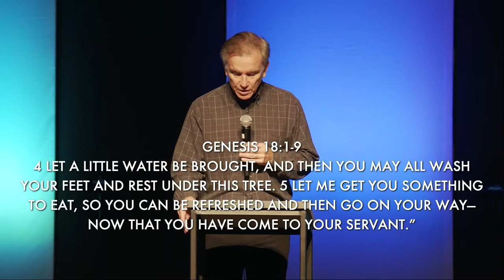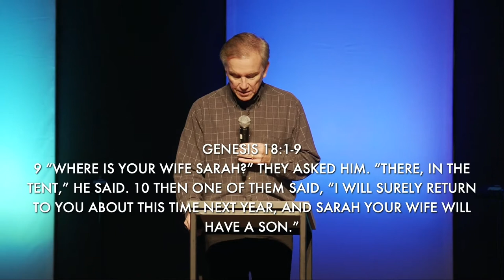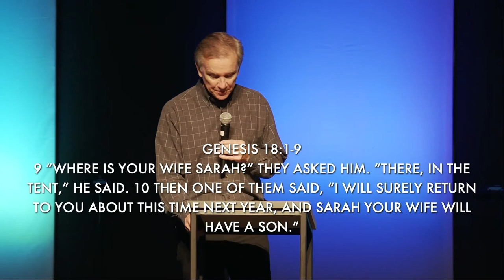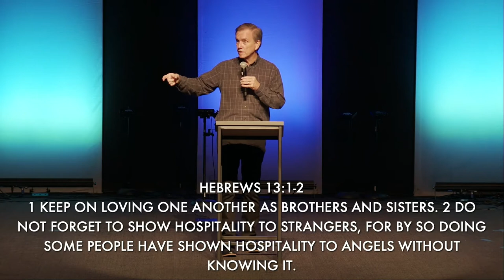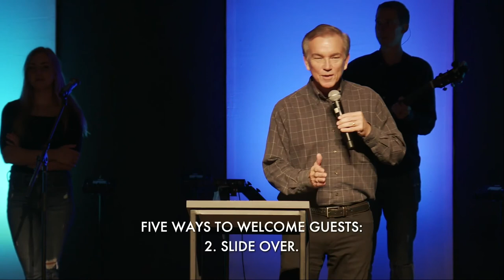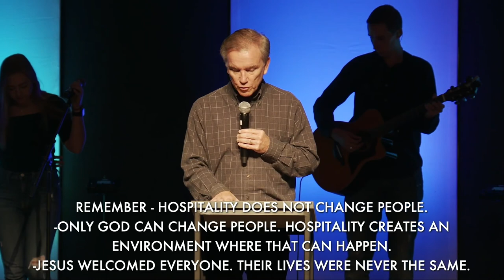Vision and Values: Hospitality